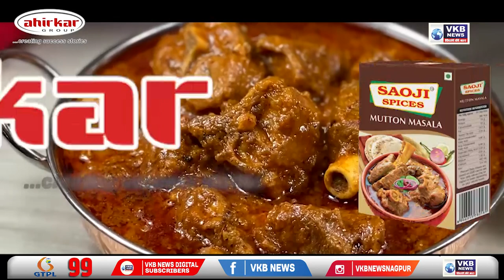मुंबई - आज भी बारिश को लेकर 11 जिलों में अलर्ट जारी